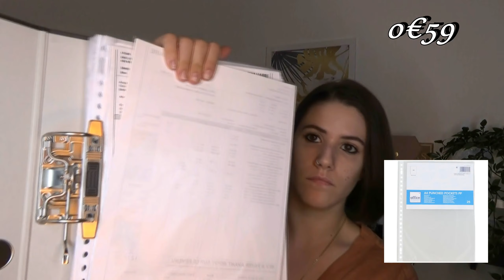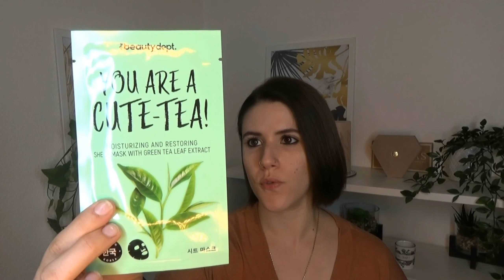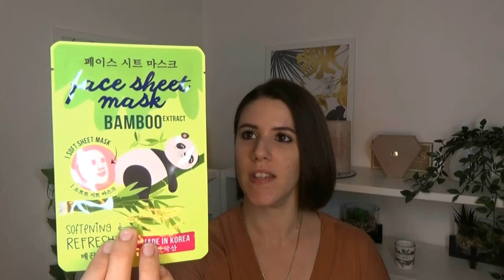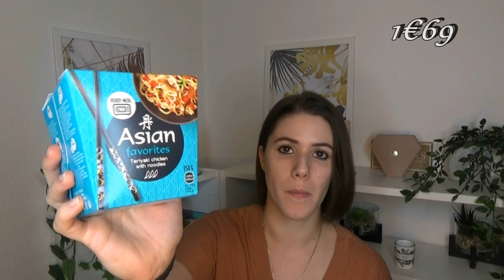HAUL ACTION SEPTEMBRE 2021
Hello a tous, aujourd'hui j'avais envie de vous présenter mes achats ACTION, j'espère que cette vidéo vous plaira.

N'hésitez pas à me laisser vos commentaires pour me dire ce que vous en pensez et à likez la vidéo si sa vous a plu.